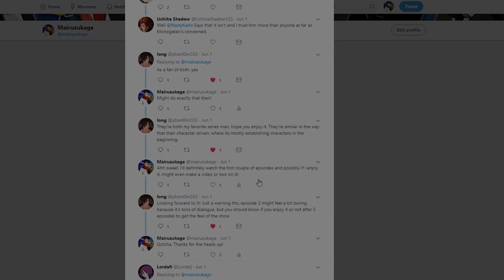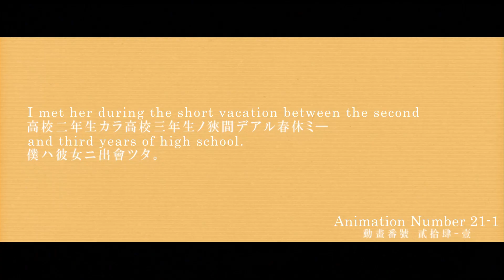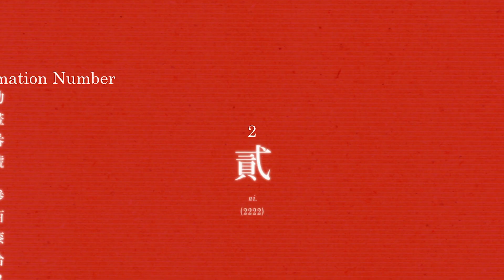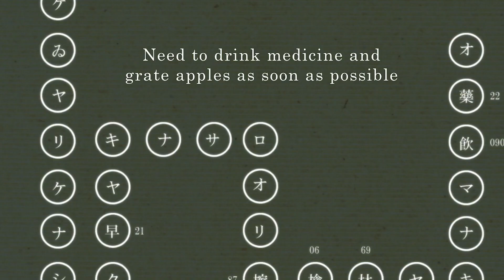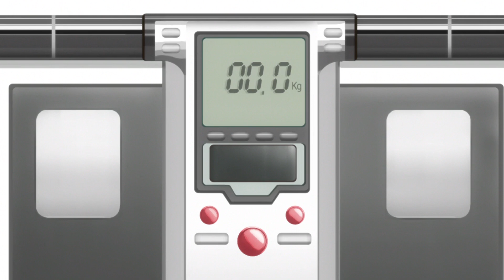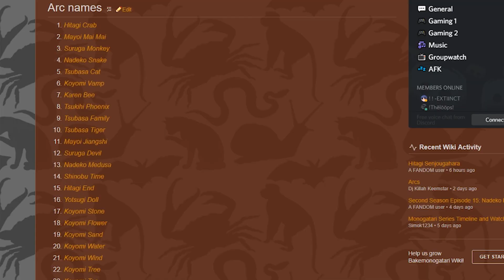Monogatari Series: Bakemonogatari - Hitagi Crab Analysis - Arc #1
In today's video, I showcase my journey through the Monogatari series, a series in which has recently began getting a lot of praise lately so I decided to check it out for myself starting with Bakemonogatari. Today I will be discussing and analyzing the very first arc of the series, the Hitagi Crab Arc which focuses on the character of Hitagi Senjougahara. Within this video i discuss my first impressions with the series as well as analyze the first two episodes and what the meaning of the arc i felt was about. Thank you so much!

Don't forget to leave suggestions for future videos in the comments as well! Thank you very much for your support!
Is it your first time here? I'll be uploading discussions, news, reviews, analysis, lore videos and much more! I hope to see you in our growing community.

❖FOLLOW ME❖

Additional Tags:
Bakemonogatari
Nisemonogatari
Nekomonogatari
Kizumonogatari
Kabukimonogatari
Hanamonogatari
Otorimonogatari
Onimonogatari
Koimonogatari
Tsukimonogatari
Koyomimonogatari
 Owarimonogatari
Zoku Owarimonogatari
Monogatari
Hitagi Crab